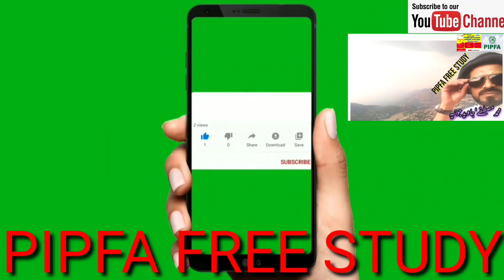Latest update of salary increase